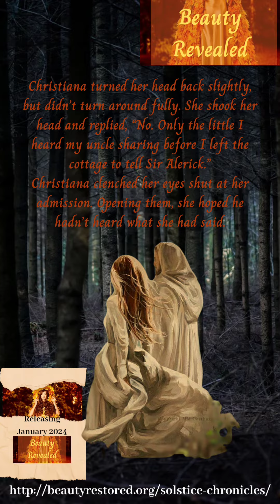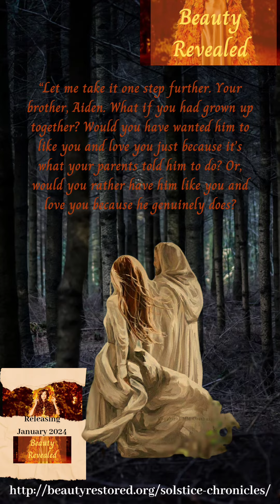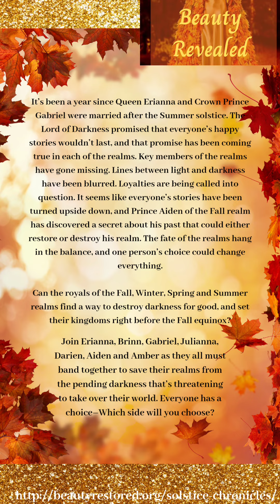Christiana meets the Mage’s Son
Like my other Solstice Chronicles, Christiana will have a special encounter with the Mage’s Son. He tells her the true story of the box and the original garden and how evil and darkness entered the world. I chose the myth of Pandora’s box as the tale to base this 4th book on because it coincides with our original story with Adam and Eve in the Garden of Eden and this 4th book has been a going back to the beginning sort of tale and I love the elements I was able to weave into this story that hopefully captures the original story in the garden and gives a glimpse into the Greater Story within each of us.

Beauty Revealed: A Fall Equinox Chronicle is releasing in the New Year!!

Beauty Revealed is the 4th book in The Solstice Chronicles, a faith-based fairytale series that weaves elements of the Gospel and Scripture into the fabric of a fairytale world.

There are lots of hard moments in this book, but there are also lots of really beautiful, heart-lifting moments as well. This 4th book is a sweet culmination of the stories leading up to this one and a touching revealing of the characters strength and beauty that has been being tested and drawn out up to this point. The characters will all be faced with difficult choices and they will have to decide whether they allow their old fears to override the new faith and joy they have found in the presence of the Mage’s Son.

A secret that could save or destroy the Fall realm. A mysterious box that has attracted the attention of the Dark Lord. A mistake that could bring darkness to all the realms. Heartbreaking Loss. Endless Searching. Unforgivable Betrayal.
Key Members of the realms have gone missing. Lines between light and darkness have been blurred. Loyalties are being called into question.

Pre- by your copy today!(*special pre-buy price available for those who own the first 3)